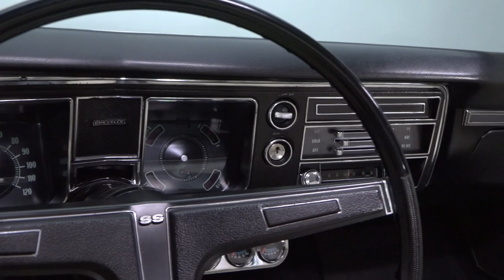1968 Chevrolet Chevelle SOLD / 136235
The beneficiary of a body-off, nut-and-bolt restoration, this fully documented Chevelle wraps an original L35/4-speed drivetrain in correct turquoise 2-stage that’s guaranteed to stand out in the sea of Cranberry Red Chevys! Hailing from the General’s stalwart Kansas City manufacturing facility, presently known as Fairfax Assembly, this stunning Super Sport is the beneficiary of a detailed, body-off restoration that was completed in late 2013. That careful rebuild was layered in correct Tripoli Turquoise base, sealed in glossy clear and accented with tasteful pinstripes. And today, mere weekend miles out of its roof-to-rocker makeover, this top dog coupe sits as one spectacular piece of iconic American muscle that’s polished, unique and very appealing! Toss the hood and you’ll find an original L35 big block that wears a correct 3935440 casting number behind a correct ED assembly stamp and a matching 223920 partial VIN. Behind that mill, a correct Muncie 4-speed slings torque to a correctly stamped 12-bolt that’s finished with correct 3.31 gears. Holding that stellar drivetrain in place is a fully rebuilt suspension that mixes lucid power steering with proven drum brakes. And power meets the pavement through attractive Rally Wheels, which twist F70-14 Firestone Wide Oval Super Sports around stainless trim rings and turbine center caps. Open this second generation Chevelle’s solid doors and you’ll find a correct Parchment interior. That restored cockpit is centered on fresh bench seats. At the front of those thrones, a crack-free dash hangs rebuilt telemetry over a correct Delco pushbutton radio. At the base of that dash, fade-free carpet frames a traditional Hurst shifter. And the driver turns a correct Super Sport steering wheel. Combining a refreshing color combination with substantial documentation and a rock-solid drivetrain, this awesome A-body is the ideal car for cruising AND showing. for more information!